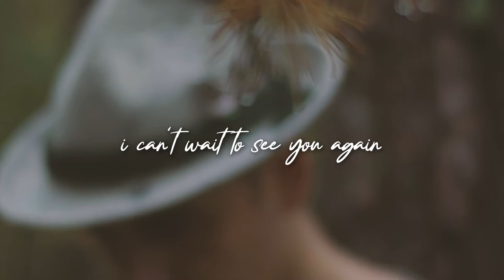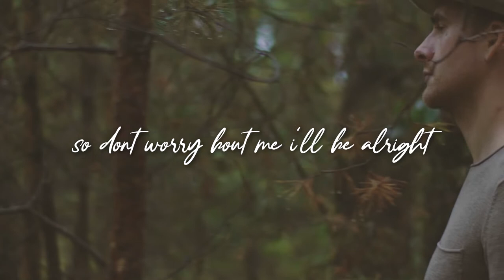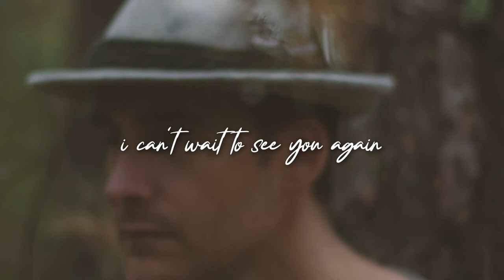Michael Lane - Walking A Long Road (Official Lyric Music Video)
"Many people have friends that they don’t see very often. Friends that live very far away and you hope they’re doing good and this song is about to let them know even if I don’t see you, I still think about you." - Michael Lane